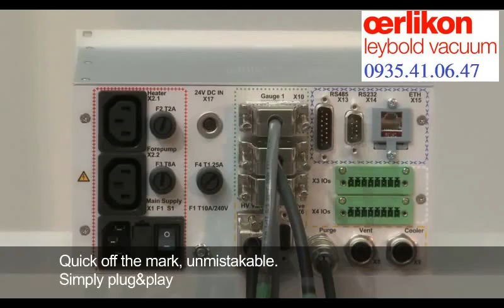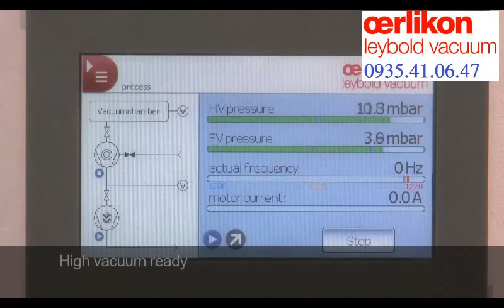BỘ ĐIỀU KHIỂN CHÂN KHÔNG VACVISION OERLIKON LEYBOLD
Xây dựng 1 thiết bị giám sát và điều khiển hệ thống chân không luôn luôn là một nhiệm vụ cực kỳ quan trọng của hãng Bơm chân không Oerlikon Leybold. Việc đó cũng giống như bạn có một hệ thống gồm những bơm chân không hoạt động cực kỳ tốt nhưng bạn lại thiếu đi 1 thiếu bị hiệu quả có thể điều khiển và giám sát các giá trị chân không mà chúng tạo ra.

Và giờ đây, Thiết bị điều khiển chân không VACVISION của Oerlikon Leybold mở ra một xu hướng mới trong việc kiểm soát chân không tại nhà xưởng của bạn.

Kiếm soát chân không một cách đơn giản, trực quan là hoàn toàn có thể với VACVISION của Oerlikon Leybold.

Các bạn có thể đọc và tham khảo bài viết chi tiết tại